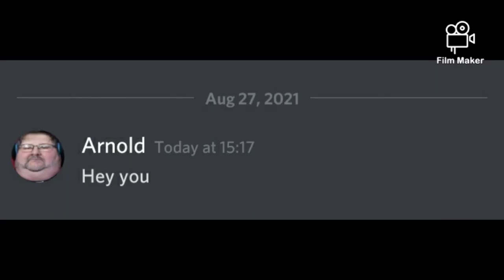0,000000001% will watch this Video